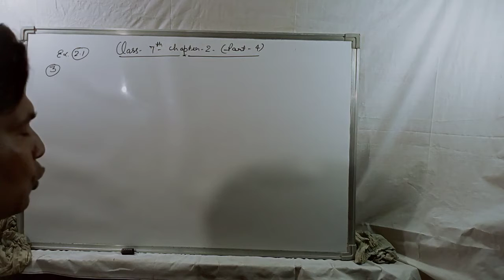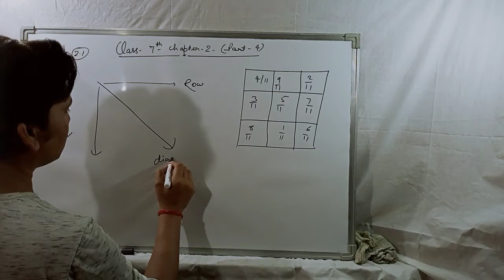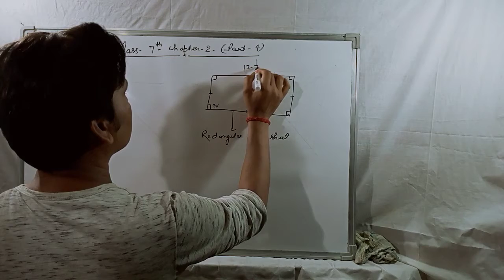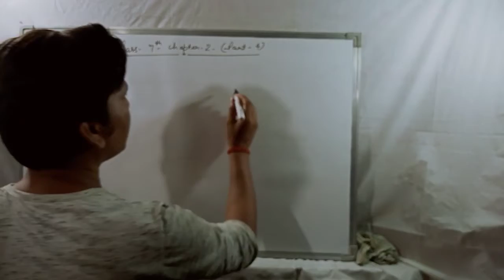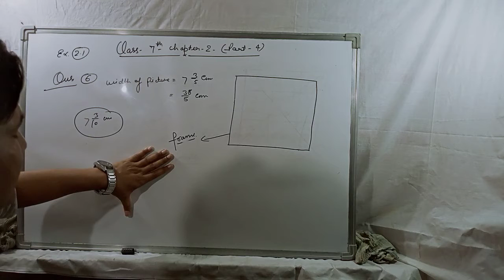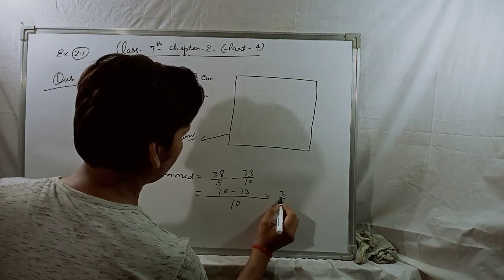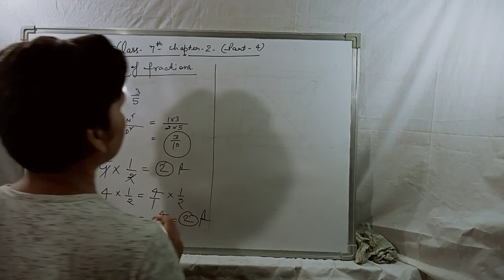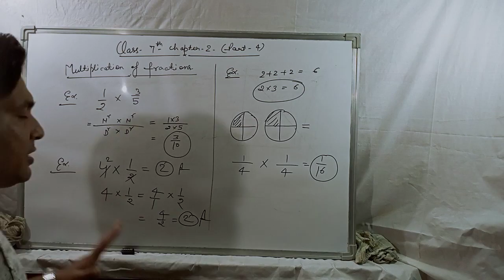Class-7 chapter-2 part-4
It's educational video